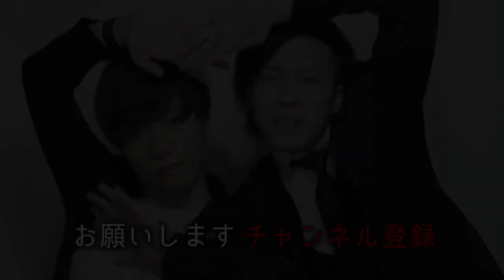【9番街レトロ】セレッソ大阪の伝説についてお話します